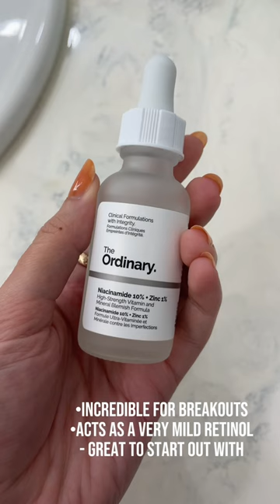Most reached for skincare products